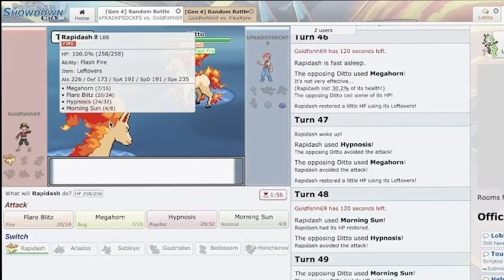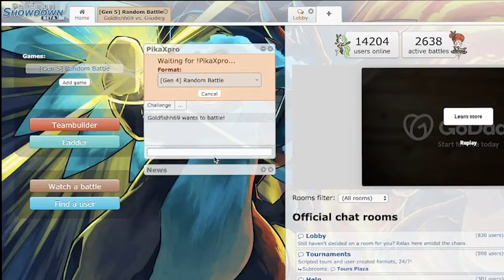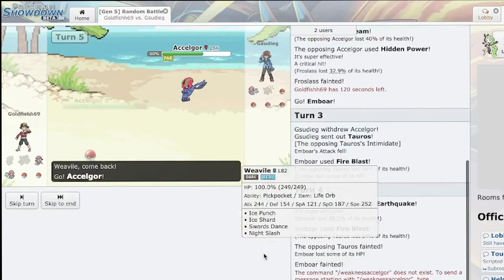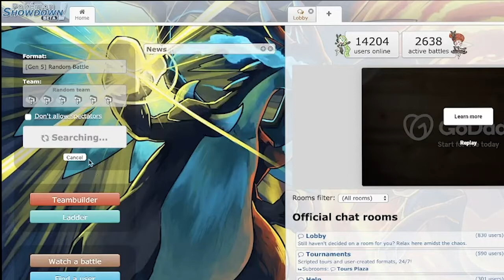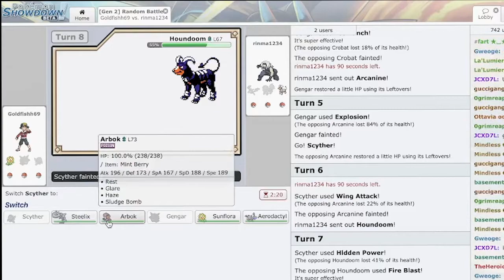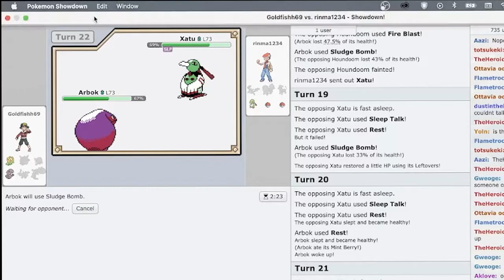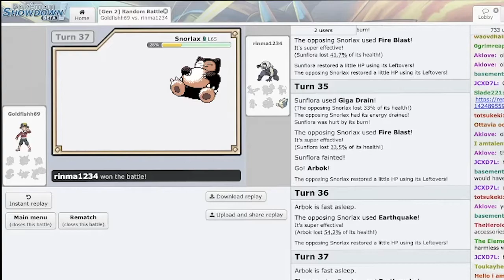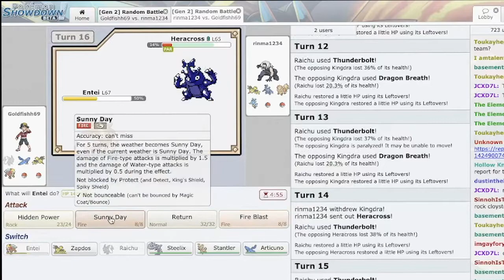Salty Pokemon Showdown Random Battle - WHY DOES THIS HAPPEN?! #3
Pokemon Showdown Random Battle - WHY DOES THIS HAPPEN?! #3

Here is the third installment of my pokemon showdown plays!

I have some unboxing videos lined up so be turn the notifications on.

Ayy Pokemon Salty Showdown Series